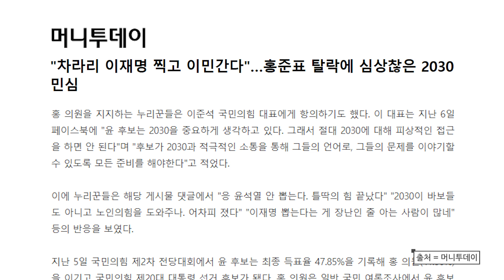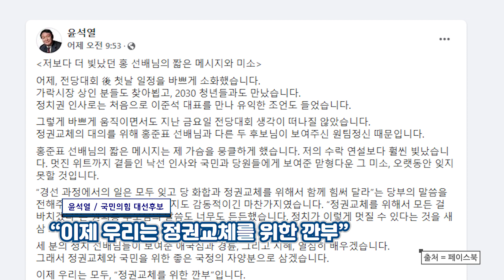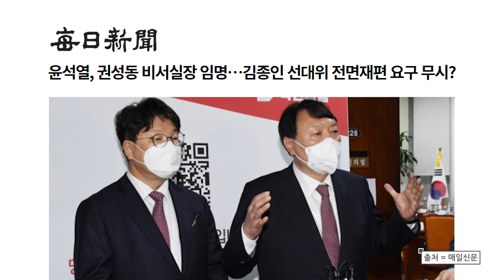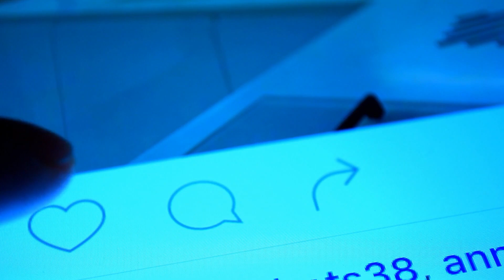깐부 외쳤지만...선대위 구성부터 난항 겪는 윤석열 : : [굿모닝PICK]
굿모닝픽, 뉴스 읽어주는 쎈 언니 (2021_11-08)
[굿모닝충청 최고나 기자] 국민의힘 대선 경선 이후 홍준표 의원을 지지했던 2040세대들의 이탈 현상이 심상치 않은 가운데, 김종인 전 비대위원장의 선대위 전면 개편 요구까지 이어지면서 윤석열 후보 선대위 출범에 난항이 예상되고 있다.

먼저는 홍준표 의원이 선대위 불참 뜻을 보다 확고히 하면서 불협화음이 시작됐다. 홍 의원은 이번 대선을 ‘비리 의혹 대선’이라 규정하면서 지난 7일에 이어 8일 오후 해단식에서도 '디스(?)'를 이어갔다.

그는 “정치를 26년간 해왔지만 이렇게 참혹한 대선이 되는 게 유감"이라며 "검찰이란 기관이 대선을 결정하는 그런 대선이 돼버렸다”고 주장했다. 홍 의원은 윤석열 후보를 만날 것이냐는 질문에 대해서도 "만난다고 달라질 것은 없다"고 강조했다. 사실상 원팀 구성은 힘들어진 것이다.

민심에서 크게 앞섰던 홍 의원의 선대위 합류가 불발된다면, 윤 후보도 사실상 많은 것을 잃게 된다. 이러한 이유로 인해 홍 의원의 연이은 디스 발언은 윤 후보 입장에서 참 뼈아플 것으로 보인다.

홍준표 의원에 이어 김종인 전 위원장의 쓴소리도 이어졌다. 당초 합류가 유력했던 것으로 알려진 김 전 위원장은 윤 후보 캠프 인력에 대해 ‘자리 사냥꾼’이라는 표현을 쓰며 “어떤 사람이 대통령이 될 가능성이 있다고 하면 우후죽순처럼 사람들이 많이 모인다”며 현재 인력에 대해 공개적으로 비판의 목소리를 내놓은 것이다.

이런 가운데, 윤 후보는 8일 선대위 첫 인사로 자신의 최측근인 권성동 의원을 비서실장으로 임명했다. 벌써부터 물밑 신경전이 시작됐다는 평가다.

시작부터 난항으로 보이는 국민의힘 선대위, 과연 어떤 모습으로 출범할지 관심이 집중된다.

          SONY ECM-XM1
          SONY UWP-D16
Gimbal - GoPro HERO7 Black
                Karma Grip
                El Grande
Drone - Mavic 2
              Inspire 2